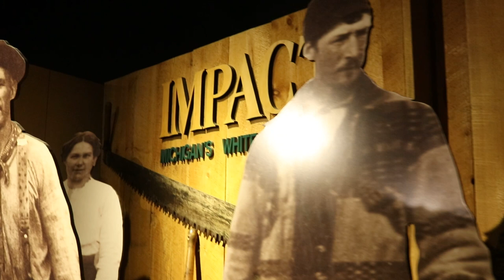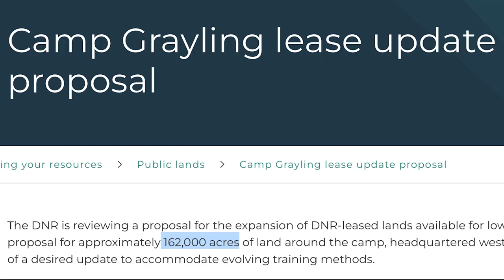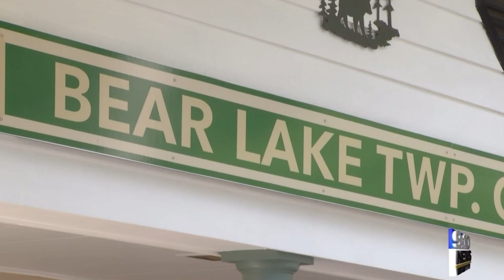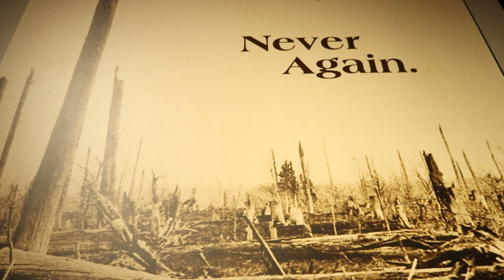Hartwick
Witness the beauty of Michigan's Hartwick Pines State Park, the history it holds, and the challenges it faces through fires and land acquisition in this documentary my friends and I created this past semester.

At the time of filming, Camp Grayling Military Base had a proposed lease for 162,000 acres of land across the state forest. Since then, as of April 28, 2023, Michigan's DNR rejected the proposed expansion, and the land remains preserved.

Additionally, since filming this, there has been another wildfire in Crawford County, at an estimated size of 2,400 acres starting on June 3, 2023, and was contained by June 7th. This summer has held large portions of the state of Michigan at a high risk for wildfires, so it is always good to learn ways to reduce the risk. A lot can be learned straight from the DNR at Michigan.gov/preventwildfires

Some footage in this was captured from YouTube and previously released news footage, as well as various images of the State Park since our filming was done in the middle of winter.

We hope you enjoy and can learn something! Let's keep our forests safe!

Huge thank you to Hartwick Pines State Park, Gary Vetter, and Craig Kasmer and Hilary Pine from the Michigan DNR!